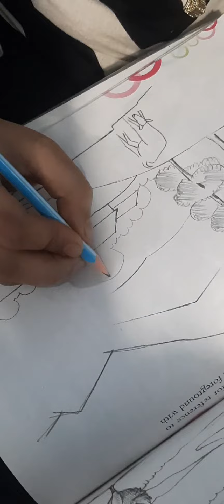drawing of landscape with pencil